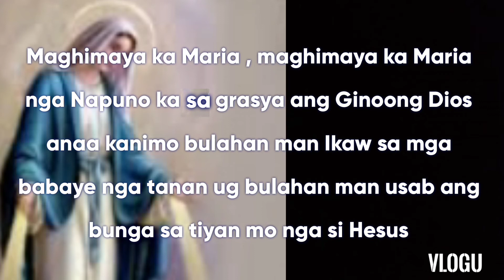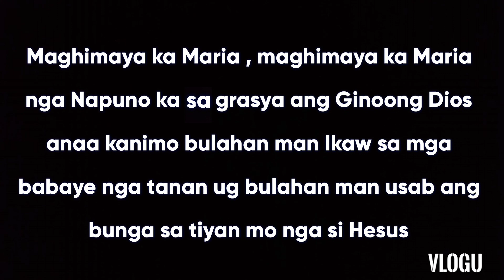Maghimaya ka Maria" For Flores De Mayo"